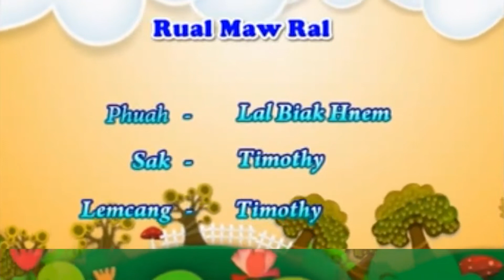RUAL MAW RAL